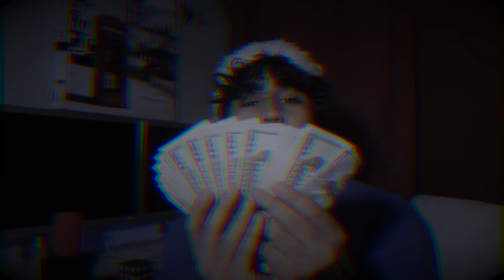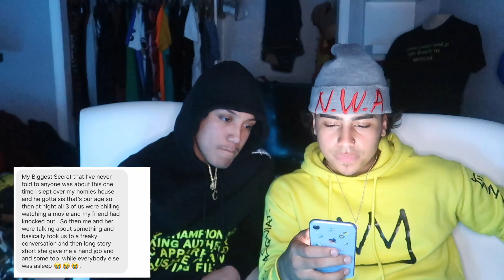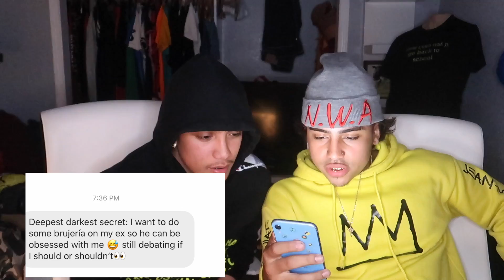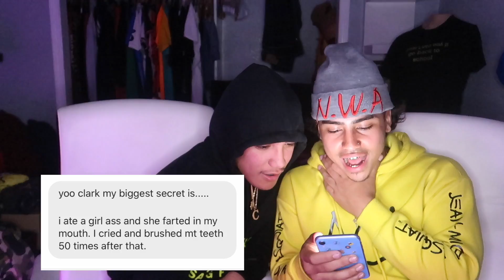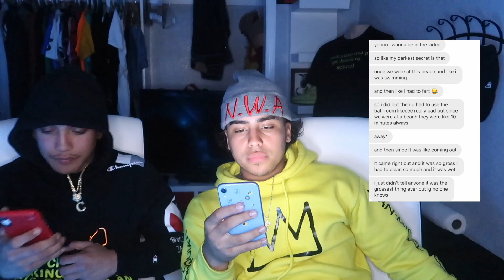😱REACTING TO MY SUBSCRIBERS DARKEST SECRETS!!